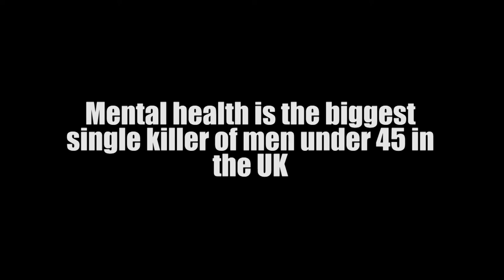CALM Advert - Dark Motorway